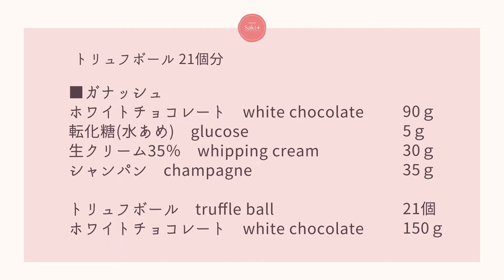【シャンパントリュフ】【champagne truffle】の作り方/パティシエが教えるお菓子作り！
今回はシャンパンを使ったボンボンショコラご紹介します。
柔らかいガナッシュのショコラを作る時は、今回使用している「トリュフボール」または「クーゲル」と言われるチョコレートのケースに入れて作ります。

思いっきりシャンパン！というより、後からほんのり香る、そんなショコラです。

テンパリングが面倒…という方はテンパリング不要のコーティングチョコレートをお使いいただくと良いと思います。

バレンタインの包材アイテムはこちらのものを使用しています↓
★アトリエ ド パケ★

【目次】
00:00 オープニング（Opening）
1:06 レシピ（Recipe）
1:20 ガナッシュ（ganache）
3:00 乳化（emulsification）
5:46 コーティング（Coating）

転化糖（水あめ）　5ｇ
生クリーム35％　30ｇ
シャンパン　35ｇ
トリュフボール　21個
コーティング用ホワイトチョコレート　150ｇ

【下準備】
・テンパリングに湯煎を使う場合はお湯の温度を60℃にする

【作り方】
①ガナッシュ用のホワイトチョコレート90を耐熱容器に入れレンジで溶かす。粉乳が入っているため焦げやすいので数秒づつかけるようにする。
②転化糖と生クリームもラップをしてレンジにかけ、軽く沸騰するまで温める。※20秒程度です
③チョコレートに②の水分を加えて乳化させていく。4回に分けて加える。1回目を加えて混ぜると分離してくる。
④分離したらすぐに2回めのクリームを加えて混ぜる。次第に分離状態が繋がり、今度は油分が出てくる。
⑤油分が浮いてきたらすぐに3回目のクリームを加える。あまり油分が浮きすぎると繋ぐのが大変です。続けて最後のクリームを加えて混ぜる。この時点でなめらかに乳化している。
⑥最後にシャンパンを3回に分けて加える。かなりゆるいガナッシュになる。
⑦出来上がったガナッシュを絞り袋に入れ、トリュフボールに絞る。このときギリギリまで絞らないと空気に触れてカビの原因になるので注意する。
⑧冷暗所で一晩固める。※冷蔵庫に入れる必要はありません。

90g white chocolate
5 g glucose
30g  heavy cream
35g champagne
21 truffle balls
150 g white chocolate for coating

【Preparation】
・If using a hot water bath for tempering, set the temperature of the water to 60°C.

(1)Melt 90 of the white chocolate for the ganache in a heatproof container in the microwave. Melt the chocolate in a microwave oven for a few seconds at a time.
(2)Wrap the glucose and cream in plastic wrap and place in the microwave until it comes to a light boil. It takes about 20 seconds.
(3) Add the water from (2) to the chocolate and emulsify.
(4) As soon as the mixture separates, add the cream a second time and mix.
(5)When the oil starts to float, add the third cream immediately. If too much oil floats to the surface, it will be hard to connect. Continue to add the last cream and mix. The mixture is smooth and emulsified at this point.
(6) Finally, add the champagne in three parts. The ganache will be quite loose.
(7) Put the ganache into a piping bag and pipe it into the truffle ball. Be careful not to pipe it too tightly or it will become airy and moldy.
(8)Let it harden overnight in a cool, dark place. There is no need to put them in the refrigerator.
(9)Put a small amount of the tempered chocolate into a piping bag and cover the truffle ball with the lid.
When the lid hardens, dip the truffle into the remaining chocolate and roll it on a net to make patterns.
(10) After the lid has hardened, dip the truffle ball in the remaining chocolate and roll it on the net to make a pattern. It is best to leave the chocolate on for a few seconds before rolling.
If the chocolate hardens too much, it will not form a pattern, or it will come off as the knitting takes the chocolate with it.

・If you leave it for about 5 days, the flavor of the alcohol will become familiar and it will be delicious.
・Store in a cool, dark place for about 2 weeks.

①150gのうち、50ｇを耐熱のプラスチックボウルに入れる。
※今回は￥100ショップで買ったレンジ使用可のボウルを使用しています
※湯煎で溶かす場合はステンレスボウルを使用します
②残りの50ｇを細かく刻んでおく。このチョコレートは必ずテンパリングの取れている状態のものを使用します。
※売られているチョコレートはテンパリングが取れている状態ですので、そちらを使用すれば間違いないです
③100ｇのチョコレートを溶かす。レンジを使用する時は一度に長時間かけてしまうと焦げてしまうので、500W 30秒→20秒→10秒と溶ける具合によって秒数を変えながら温度を上げていく。
■スイートチョコレート　40℃
④温度が上がったら加熱をやめ、刻んでおいた50ｇのチョコレートを加えて軽く混ぜる。
そのまま2～3分置き、チョコレートの熱でゆっくり柔らかくしていく。
⑤チョコレートをしっかり混ぜ後入れしたチョコの粒をしっかり溶かし込んでいく。
作業温度になればテンパリング終了です。
■スイートチョコレート　28～29℃
⑨テンパリングの取れたチョコレートを少量絞り袋に入れ、トリュフボールに蓋をする。
⑩蓋が固まったら残りのチョコレートにくぐらせ、網の上で転がして模様をつける。
※チョコが固まる前に転がします。チョコを付けて数秒置いてからがベストです。
※固まりすぎると模様がつかなかったり、編みにチョコが持っていかれて剥がれてしまいます。

5日程度置くとお酒の味が馴染み美味しくなります＾＾
保存は冷暗所で2週間程度です。

≪今回使用した道具・材料≫
■赤外線温度計

■トリュフボール/ 21個 TOMIZ/cuoca(富澤商店)
ホワイト
スイート

■シャープ オーブンレンジ 31L コンベクション 2段調理 ホワイト RE-SS10-XW

■HARIO(ハリオ)片口ボウル 耐熱ガラス 日本製 KB-1318 3個セット

■iwaki(イワキ) 耐熱ガラス レンジカバー ベーシック ボウル1.5L用

製菓衛生師
4年間、製菓実習はもちろん製菓理論など、座学授業も受け持つ。

2019年12月オンラインスイーツスクールSaki.+を開講。